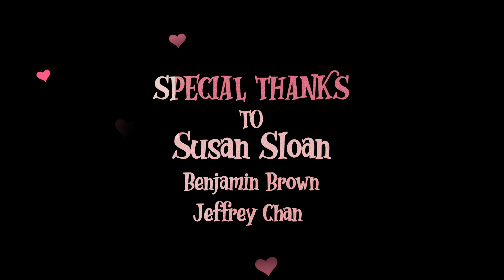Love is in the Air 2019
Love Is In The Air follows the hardships faced by a lonely anthropomorphised hot air balloon as it becomes infatuated and chases an inanimate balloon through several environments. Eventually the hot air balloon is introduced to a real hot air balloon after experiencing heartbreak and they float away happily ever after.The story and environments are intended to be cliche and simplistic accompanied by stimulating visuals for a universal audience to enjoy. The piece takes inspiration from The Blue Umbrella and Avocado Man, these both share a simplistic story of love communicated through minimalistic facial emotions, accompanied by engaging visuals for a wide audience. An Individual Project created by Vincenzo Vitaglione.